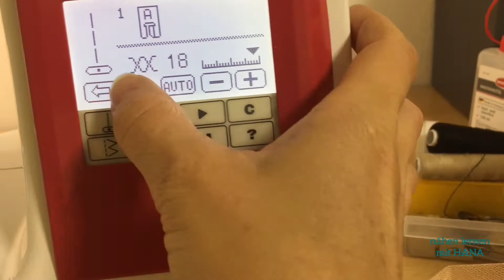Mädchenkleid nähen lernen - Kinderkleid mit Rüschen und Tellerrock - Sommerkleid + Schnittmuster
Hallo zusammen
heute nähen wir mit euch ein einfaches Kinderkleid / Sommerkleid / Mädchenkleid was natürlich jeder nach meiner Anleitung nachnähen kann. Schnittmuster gibt es natürlich auch zu diesem kleid den Link dazu findet ihr weiter unten.

In meiner Videoanleitung wird jeder Schritt ausführlich gezeigt dadurch schafft es jeder Anfängen dieses Kleid nachzunähen.

Ich  wünsche euch viel Spaß bei nähen.

In diesem Video die Beschreibung wie  Schrägband angenäht wird in der min 8:35
Babyrock nähen - Festlich

Auf meinem Kanal findet ihr viele DIY und Nähanleitungen. Mit meiner Schritt für Schritt Videoanleitung kann jeder nähen. Traut euch und lasst euch nicht abschrecken. Mit meinen Videos schaffst auch du etwas schönes zu nähen.
Was man zum nähen braucht/Geräte und Utensilien die ich empfehlen kann.

Meine Nähmaschine W6
Mein Overlock
meine Stoffschere
Wer möchte kann mich auch im Instagram besuchen